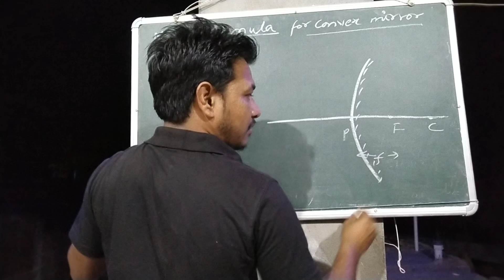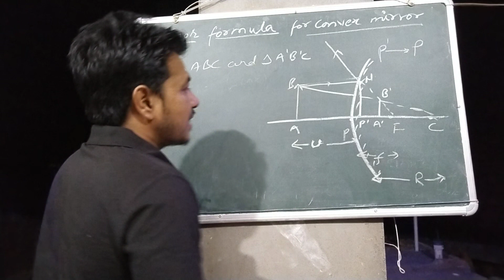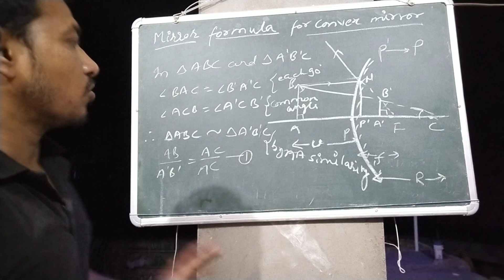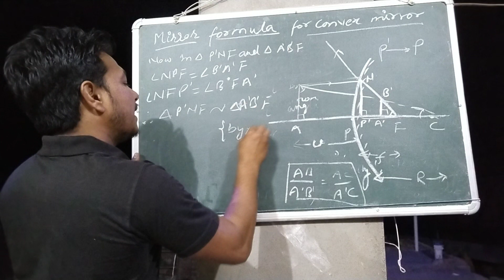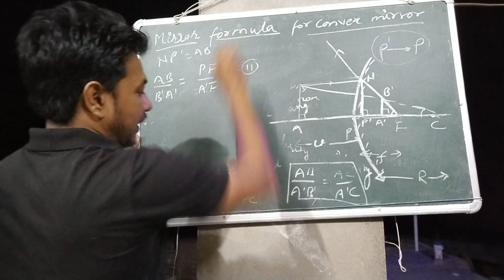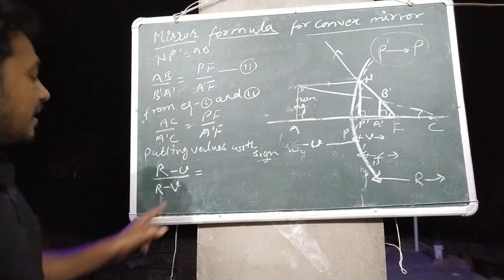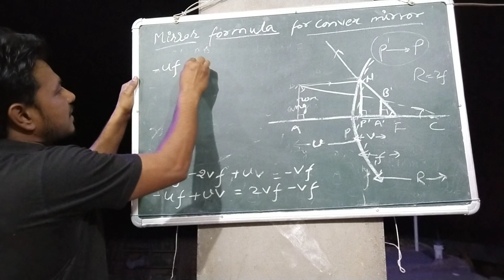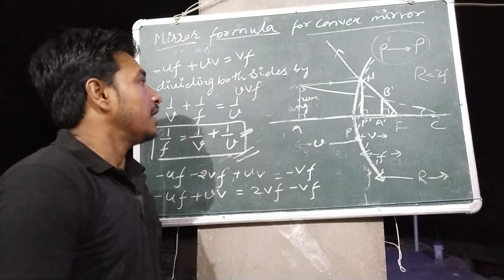Light_09_Mirror formula for Convex Mirror.